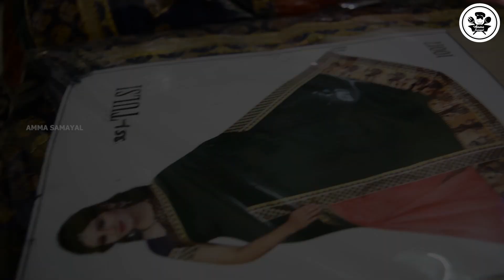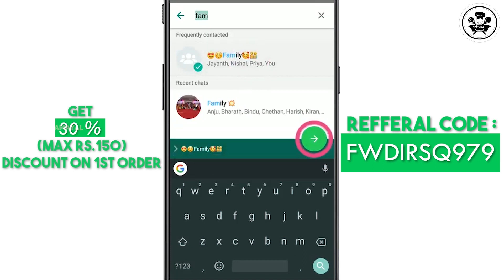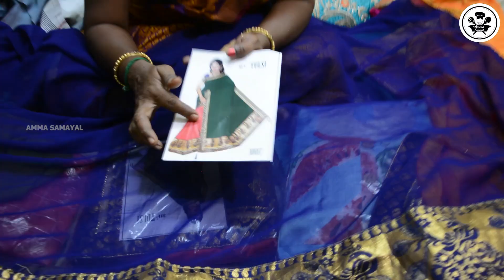Surat Sarees Unboxing|நான் சூரத்தில் வாங்கிய புடவைகள் |Full Collections Surat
HAI FRIENDS WELCOME BACK TO AMMA SAMAYALL IN THIS VIDEO WE WILL SEE MY SURAT SHOPPING SAREES UNBOXING